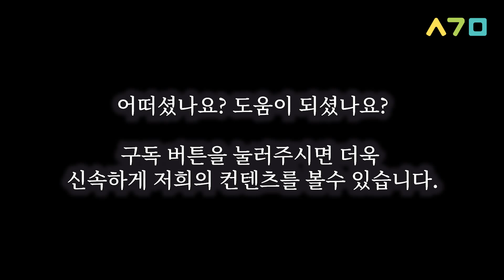우울극복 최면유도문